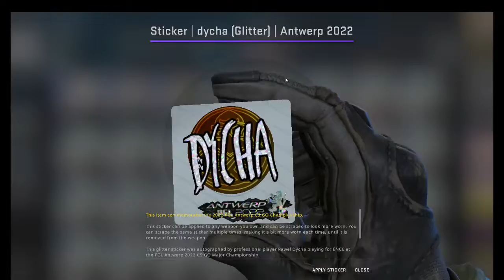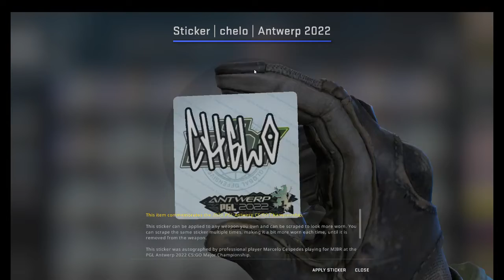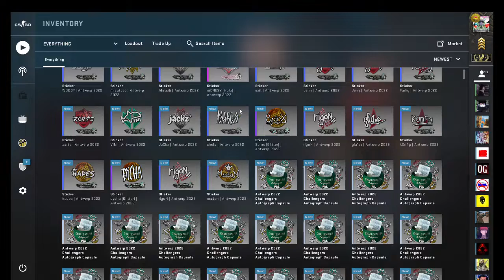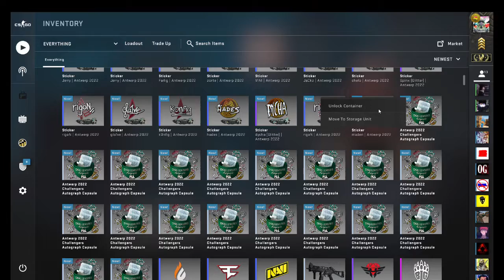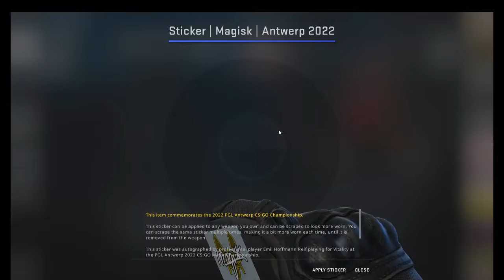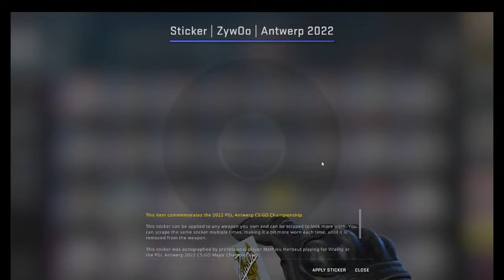Hunting m0nesy GOLD! #3